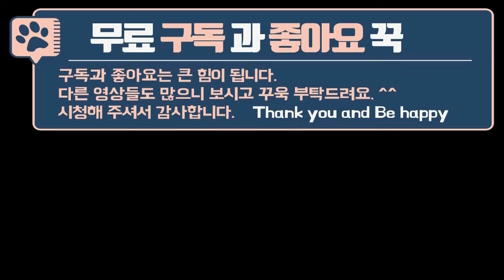풍산개의 영리함 / 어린아이를 대하는 자세 The smartness of the Poongsan dog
풍산개 두 마리, Happy, Full이와 전원생활, 캠핑카 여행을 하고 있습니다. 풍산개 아주 영리한데요. 아주 작은 아기를 대하는 모습은 큰 어른을 대할때와 다른데요. 과연 어떤 모습일까요? 같이 보실래요?

I am living in the country and traveling in a camping car with my two Poongsan dogs, Happy and Full. The Poongsan dog is very smart. Treating a very small baby is different from dealing with a large adult. What does it look like? Would you like to watch it together?